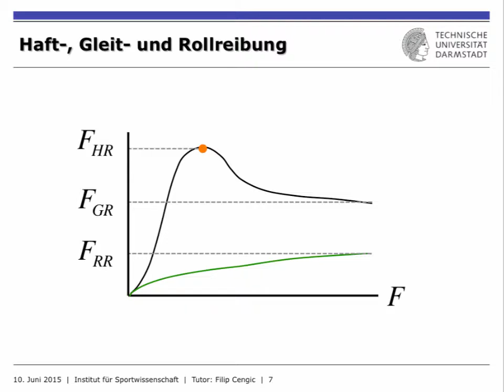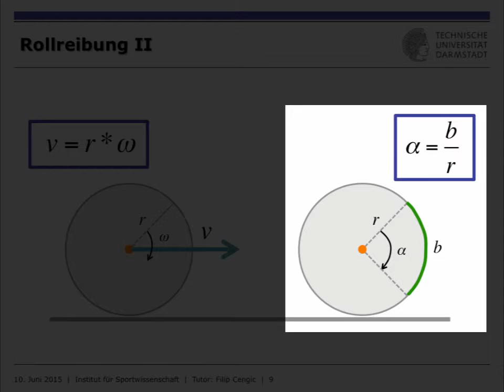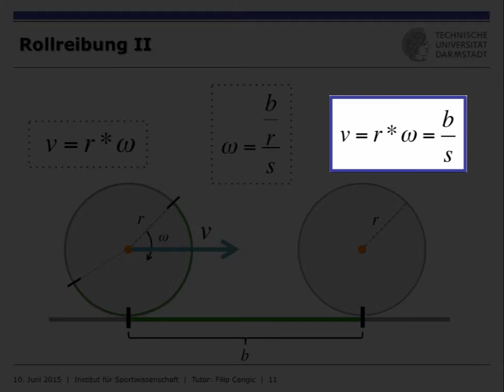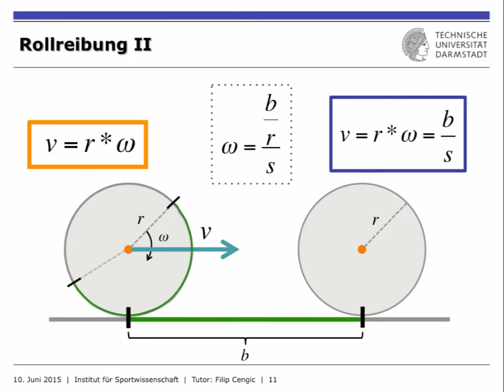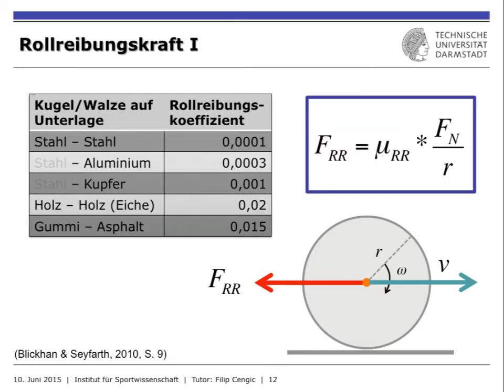IfS-TUD Wiki: DYN6 Reibung Teil 2/2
In diesem Tutorial wird erklärt, was Rollreibung ist und wie diese zustande kommt. Es wird vorausgesetzt, dass Teil 1 bereits gesehen und verstanden wurde.